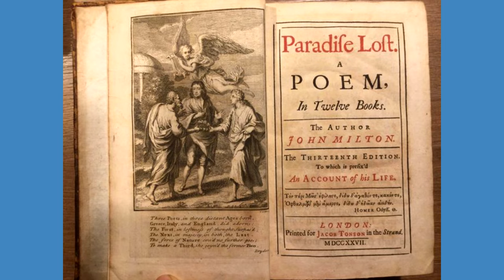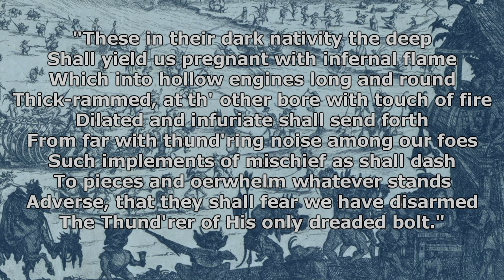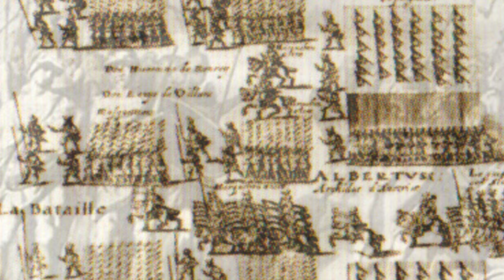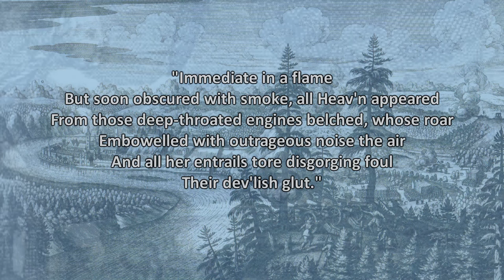When Lucifer invented artillery | Paradise Lost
There is this shitty meme going around the historical community that the Puritans were anti-fun. Well no. They loved singing, having monogamous sex, and reading Paradise Lost. That book includes a chapter, where invents artillery and uses it to bombard the forces of Heaven.

Sources:
Paradise Lost - John Milton

Soundtrack:
Purcell Abdelazer Rondeau
Purcell Abdelazer Overture